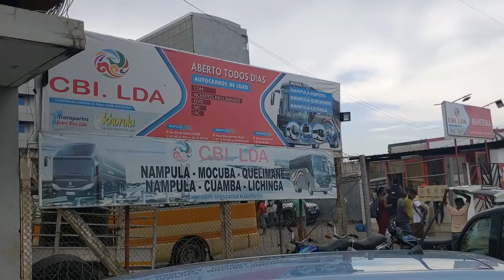Lijue Jiji La Nampula Nchini Msumbiji